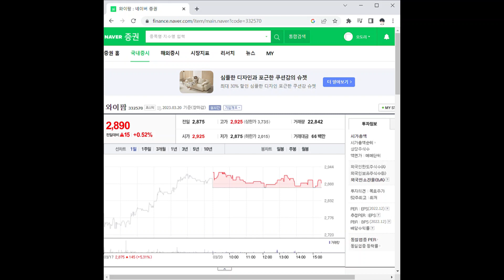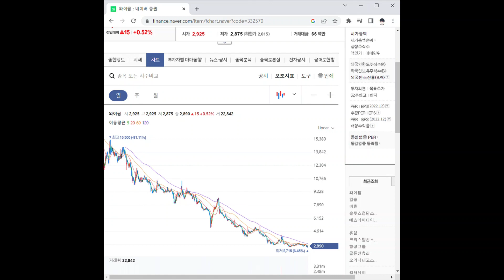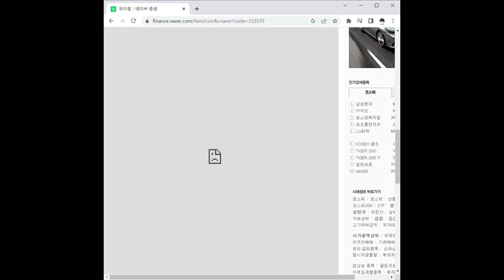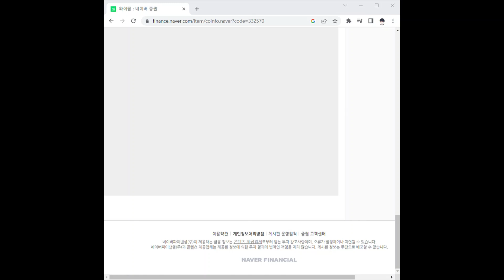332570와이팜 주가 전망 및 차트 분석